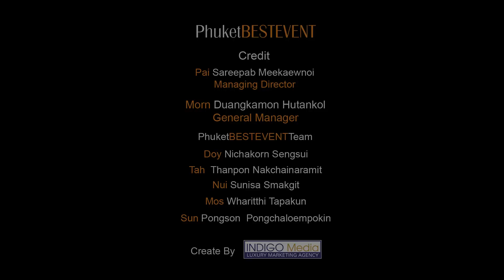Katalina Collection soft opening party - Fashion TV By Phuket Best TV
Katalina Collection launched its first fashion show for a soft opening party on 27th October 2010 at Boat Lagoon. The gorgeous "Phuket Top Models" paraded with swimwear from Sunseeker, Gottex, Giddeon Oberson and Silver. Complemented with live music, food, wine and prizes this event was a success to introduce the collection 2010/2011.